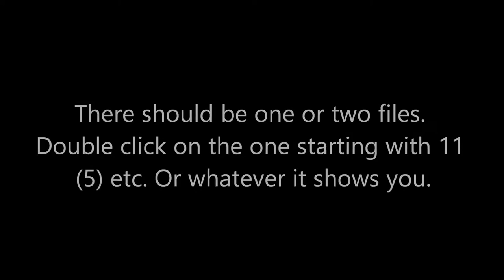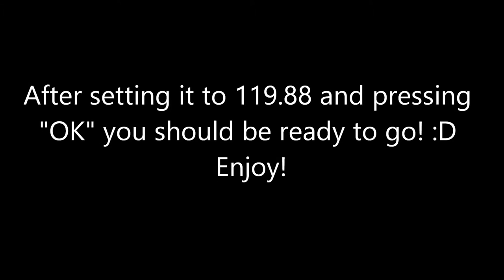LA Noire 30 fps fix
NOTE: There's a mission that you have to use 30fps to move the pencil and find what the paper says. Otherwise you can't catch the pen.

PC SPECS:
NZXT Phantom 410 Black
Core i5 2500
Gigabyte PH67A-UD3-B3
Gigabyte gtx 670 2GB Windforce 2
Kingston HyperX 8GB Ram Genesis 1600Mhz (downclocked to 1333Mhz for stability and 8-8-8-23 CL)
Thermaltake 550W RX2
Dell u2312hm
WD 500GB + WD 2TB Green Caviar